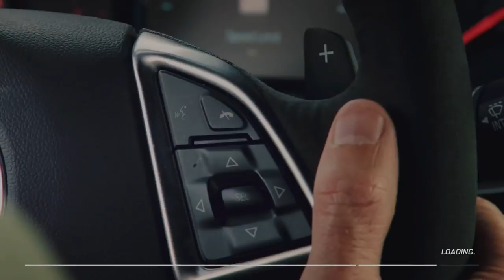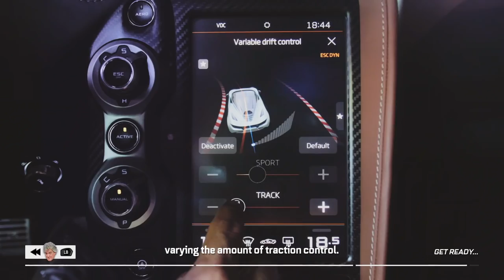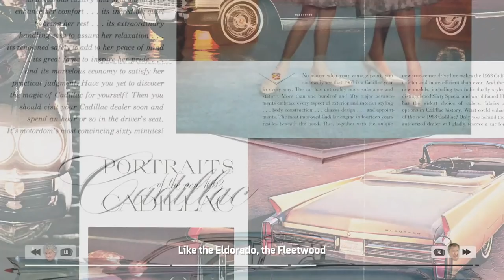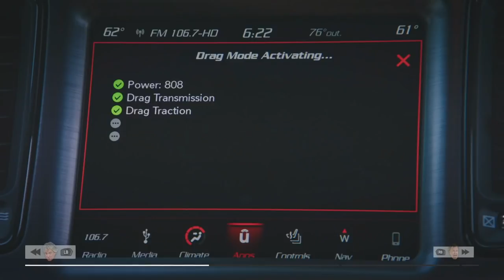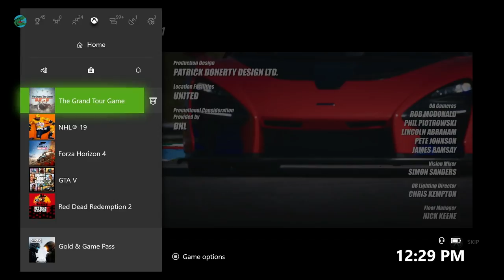The Grand Tour Game PT3 - The Exorcist VS The Demon DRAG Race!! S3 Ep1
T3PA Pedals
TH8A Shifter

[Video Title]
[Video URL]